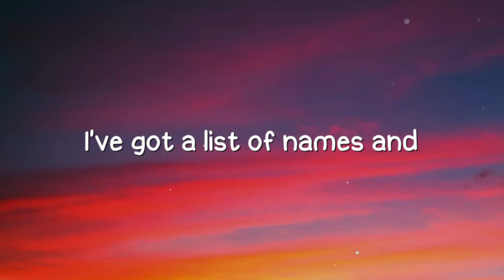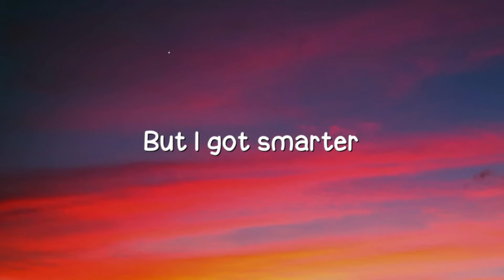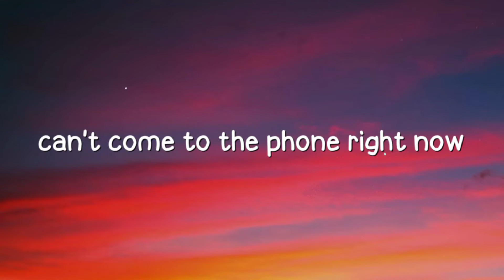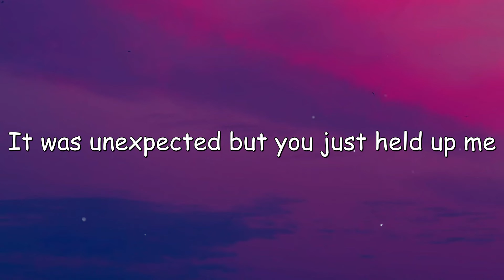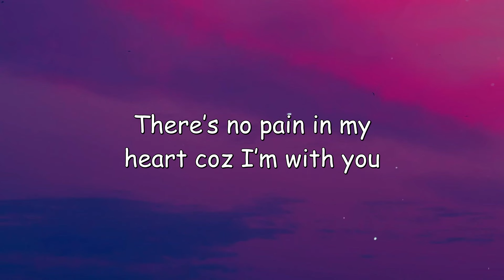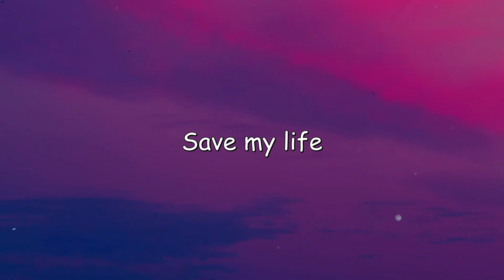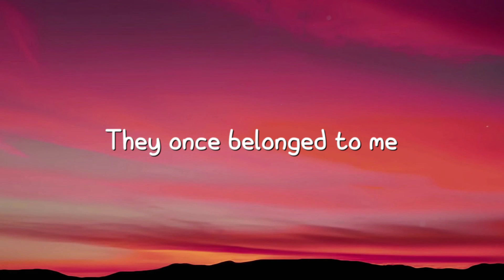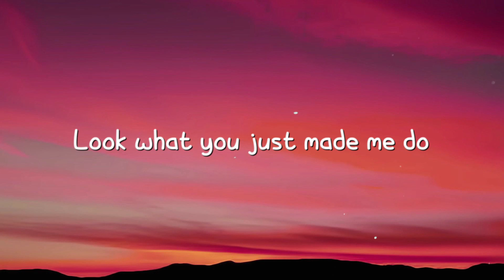Look What You Made Me Do - Taylor Swift -Lyrics-exploring- 🥁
Look What You Made Me Do - Taylor Swift -Lyrics-exploring- 🥁  Look What You Made Me Do - Taylor Swift -Lyrics-exploring- 🥁